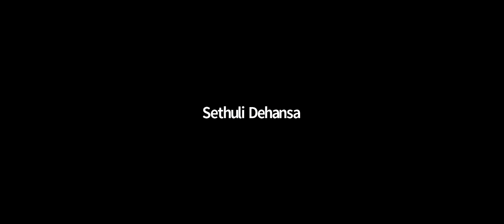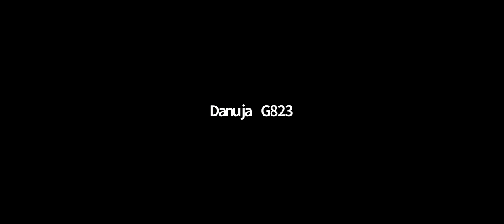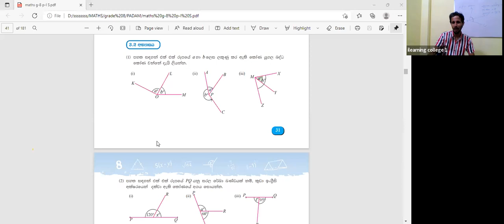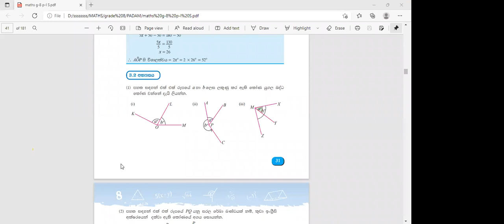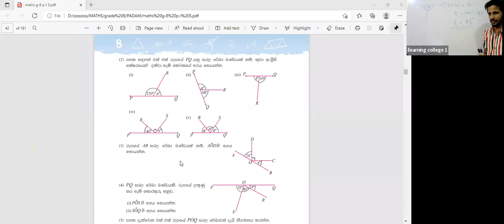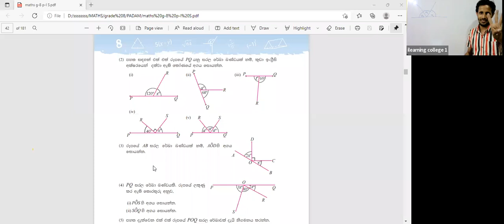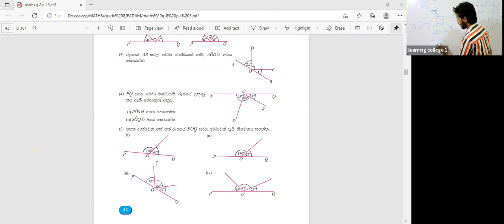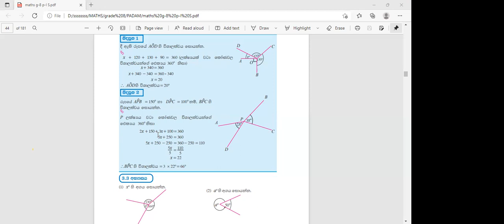8 ශ්‍රේණිය ගණිතය පන්තිය Feb 18, 2022